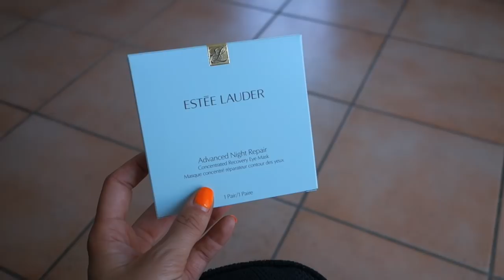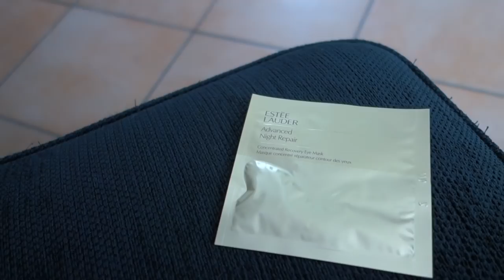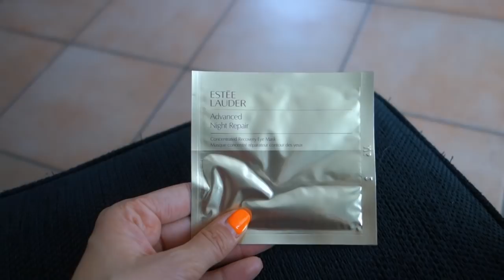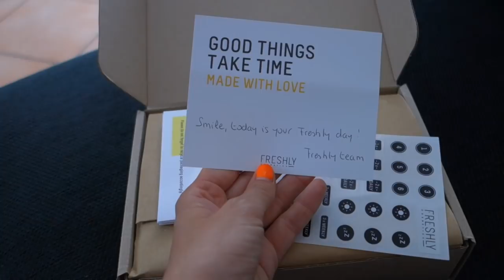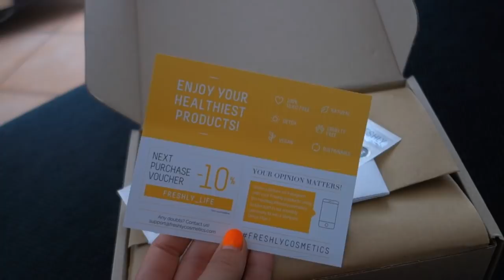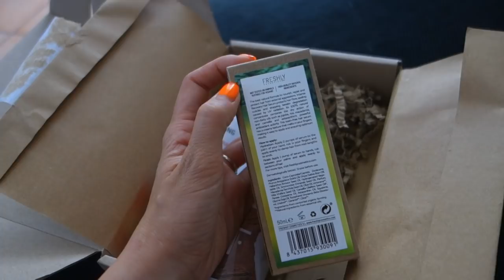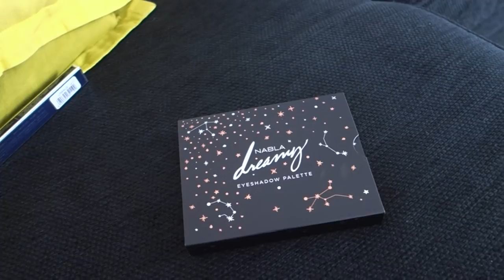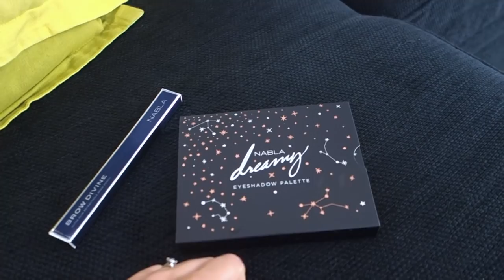DI CORSA DAL VETERINARIO!! - VLOG 2 GIUGNO 2018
Buongiorno mondo! Nuovo vlog della scorsa settimana!

Prodotto offerto da Estée Lauder Italia
★ Haircare Intense Detox Plan Freshly Cosmetics:
Mi hanno appena comunicato che c'è la possibilità di usufruire di uno sconto del 15% sul primo acquisto qualora vogliate registrarvi alla newsletter del loro sito!

Obiettivo per tutorial 50mm
Telecamera vlog
Ring Light
Memory card

iMovie
BeFunky e PicMonkey per le anteprime video